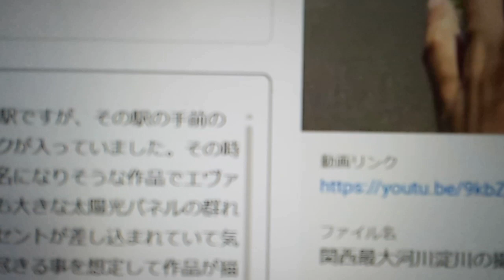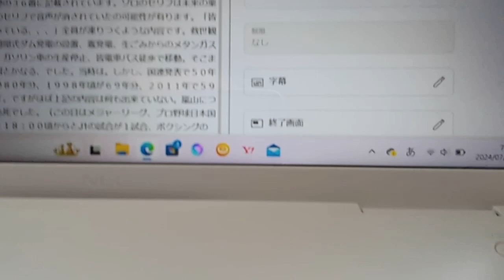ボクシング界とプロ野球界を中心に昨日撮影した河川と井岡一翔選手の試合について。スポーツ国際司法裁判所で法曹界の方達対応して下さい全ラウンド見ると完全に井岡一翔選手の勝利です粟井啓介の関係者全員説欄願い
百文字しか入らないのでこの様な表記になりました。